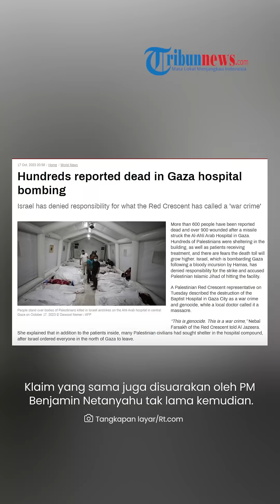MENCEKAM! Israel Bombardir Rumah Sakit di Gaza, Tewaskan 600 Orang dalam Sekejap, Mayat Tercecer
TRIBUN-VIDEO.COM - Lebih dari 600 orang dilaporkan tewas dan lebih dari 900 orang terluka setelah sebuah rudal Israel menghantam Rumah Sakit Arab Al-Ahli di Gaza.

Seorang perwakilan Bulan Sabit Merah Palestina  menggambarkan penghancuran rumah sakit itu sebagai kejahatan perang dan genosida.